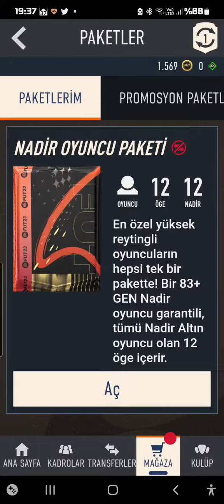FIFA 23 - 85 Hernandez